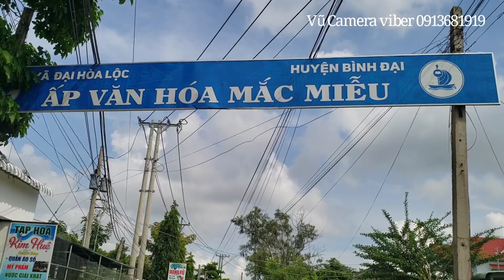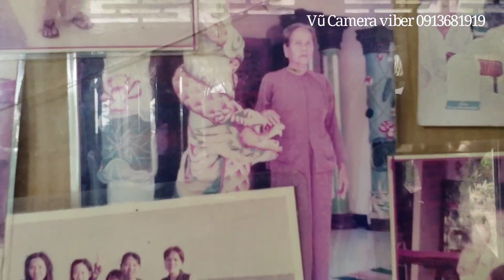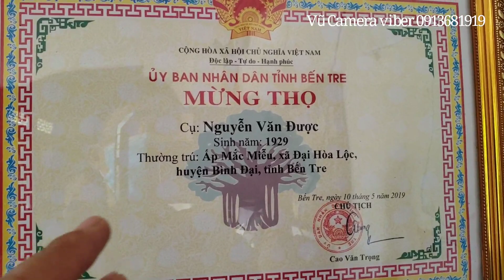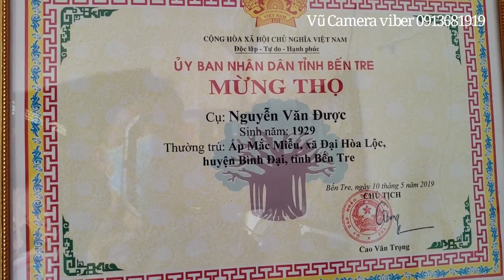Đi tìm Nhà Chú Tám Được Ấp Mắc Miễu Xã Đại Hòa Lộc